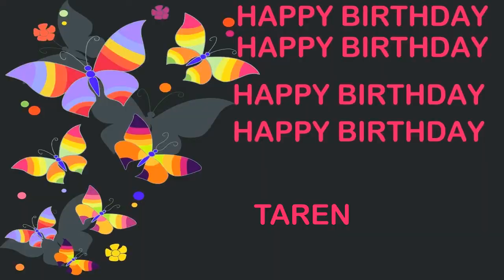Taren Birthday Postcards & Postales - Happy Birthday